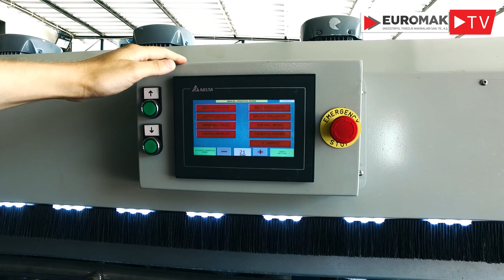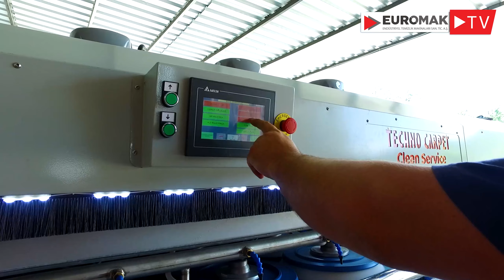MASS 4200 Otomatik Halı Yıkama Makinası | 8 Fırçalı | Euromak Makina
Mass 4200 Halı yıkama makinasının 8 adet disk fırçası vardır. Halılarınızı derinlemesine temizlenmesine yardımcı olur. Dokunmatik PLC ekranı ile makinanızı otomatik olarak kullanabilir ve makinaya anında müdahale edebilirsiniz.
Makinalarımız 1 Yıl garantilidir. Satış sonrası desteğimiz ile her zaman yanınızdayız.
Ayrıca diğer videolarımız için kanalımızı ziyaret edebilirsiniz.

EUROMAK HALI YIKAMA ŞAMPUANI OLARAK MİX HALI ŞAMPUANLARINI ÖNERİYOR!
Mix7 Halı Yıkama Şampuanları hakkında bilgi almak isterseniz; adresini inceleyebilirsiniz.

Makinelerimiz Hakkında Daha Çok Bilgi Almak İsterseniz;

Ya da